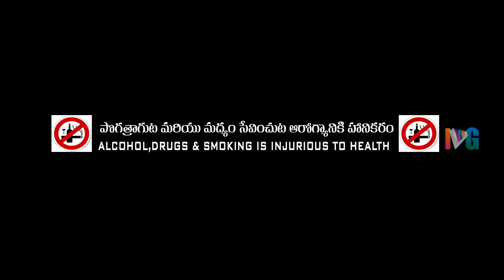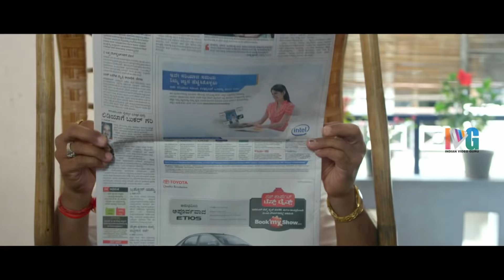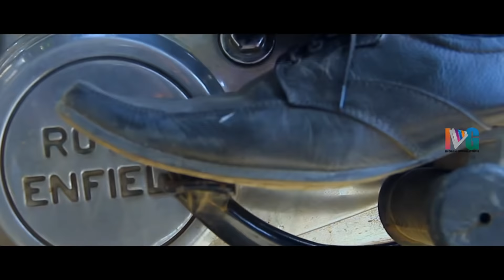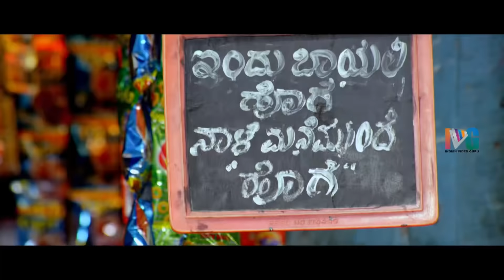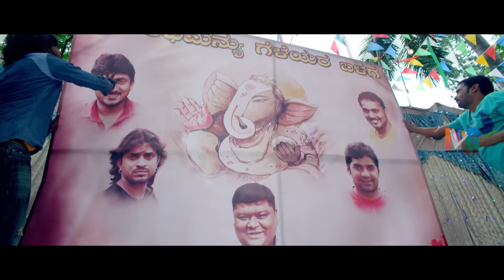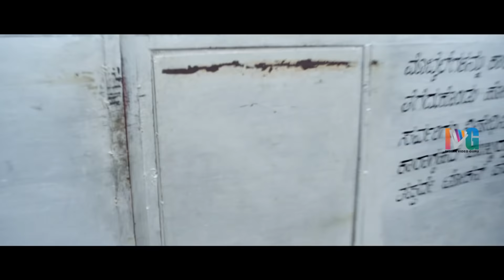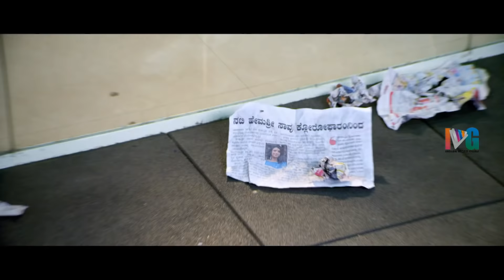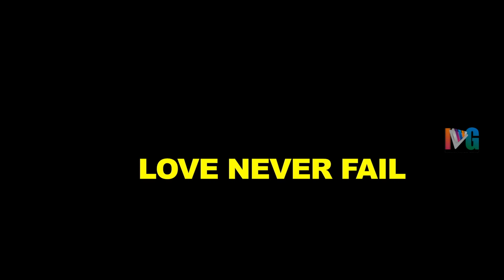Panthulu Gari Ammayi Latest Telugu Full Movie HD | Ajay | Shravya | Sai Kumar | Indian Video Guru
Panthulu Gari Ammayi Latest Telugu Full Movie HD on Indian Video Guru. Panthulu Gari Ammayi Telugu Movie ft, Sai Kumar, Krishna Ajay Rao, Shravya, Bullet Prakash, Sadu Kokila. Music composed by Anup Seelin. Directed by Sahaan H S and Produced by Vara Prasad.

Synopsis :

Ajay Rao(Ajju) and Shravya(Amrutha) played the key roles. They both were in love. Ajju's friend's sister name Pooja, got cheated by Vasu.